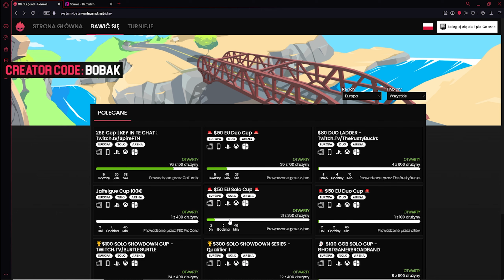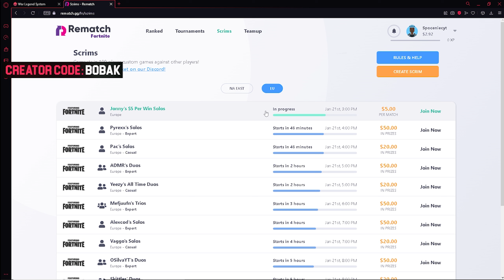Jak GRAĆ LEPIEJ DUO w Fortnite? 😈💪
❤️ Kod BOBAK w sklepie FORTNITE  ❤️

🔴 Damy radę dobić 10.000 subów do końca roku? 🔴